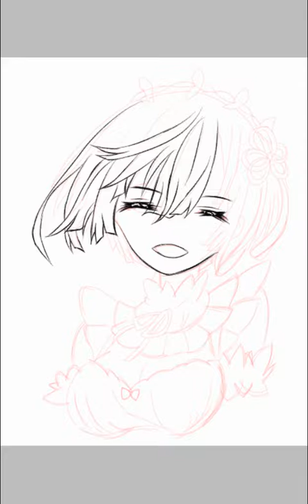Speed Painting: REM RE:ZERO